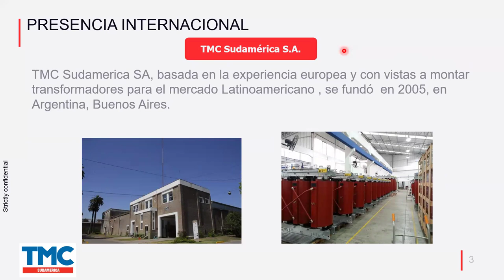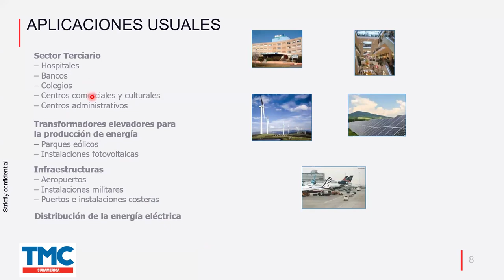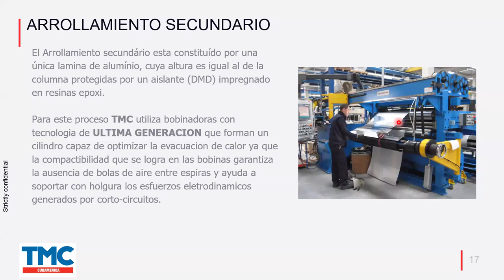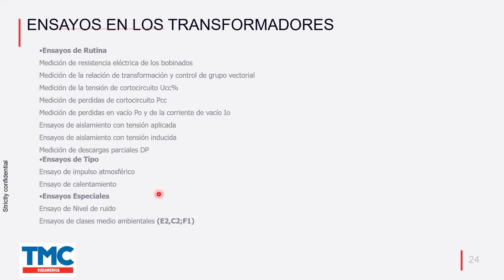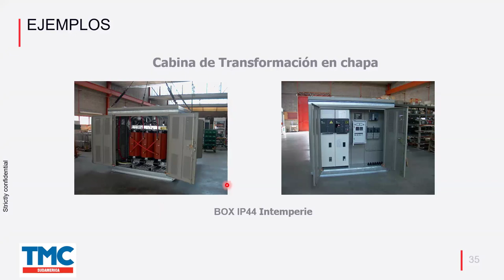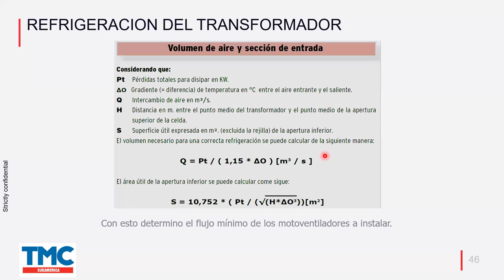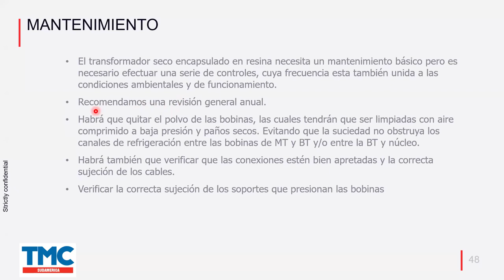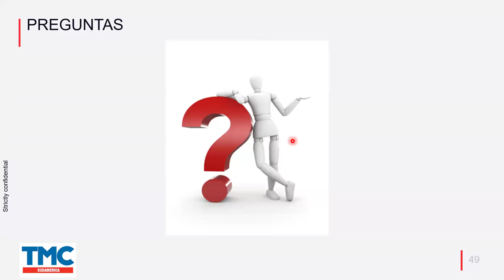Capacitación: Ventajas de los transformadores secos de media tensión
Capacitación: Ventajas de los transformadores secos de media tensión y la importancia del cumplimiento normativo.

📢 ¿Buscas equipos eléctricos para tus proyectos?